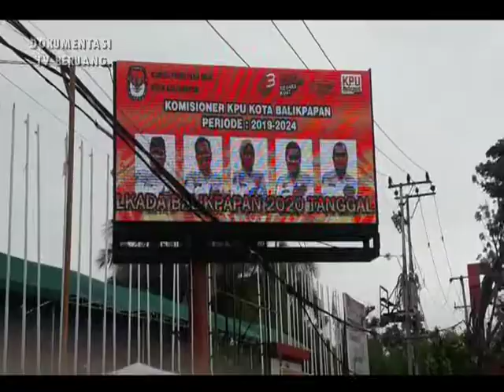POLITIK /// 30 ANGGOTA PPK WAWANCARAI CALON PPS